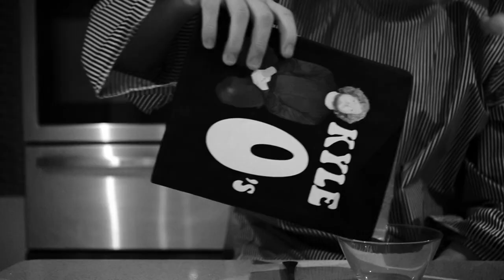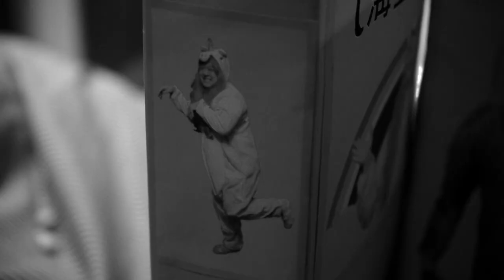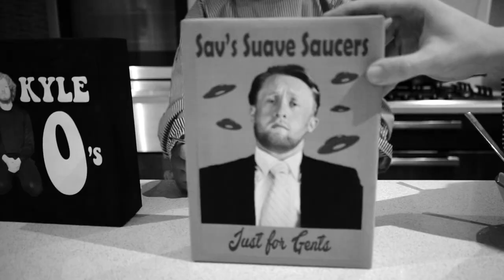Kyle O - Sex Appeal (music video)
'Sex Appeal' will feature on Kyle O's second (and currently untitled) album.
Starring:
Kyle O'Donnell, Jamie Murray, Hayden Wan, Jai Sharma, Isis Taeubert & Marc McIntyre.
Original Music by Kyle O.
Directed by Ryan O'Donnell.